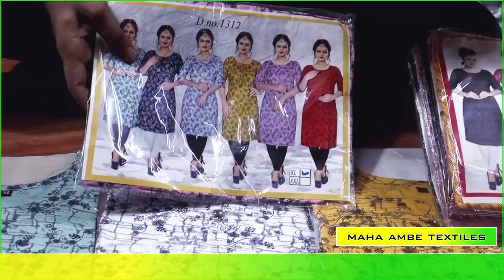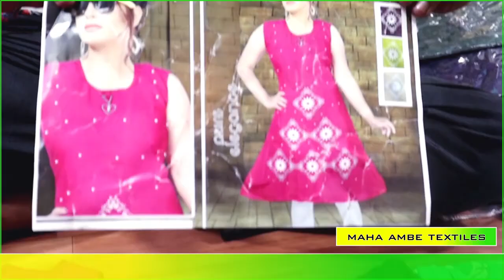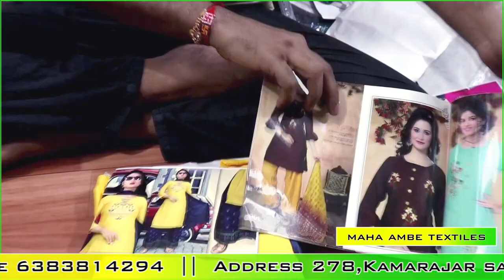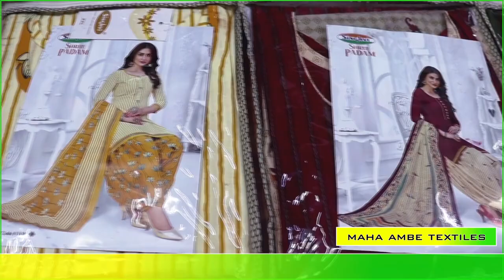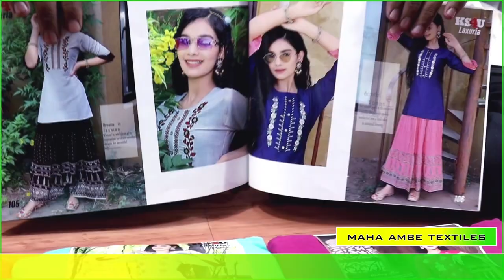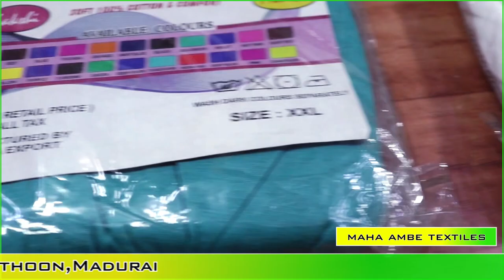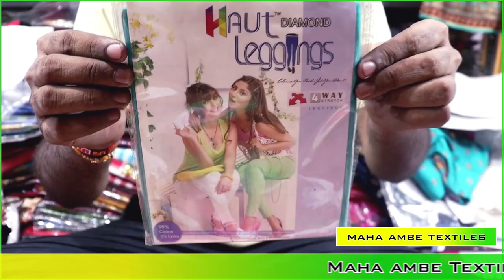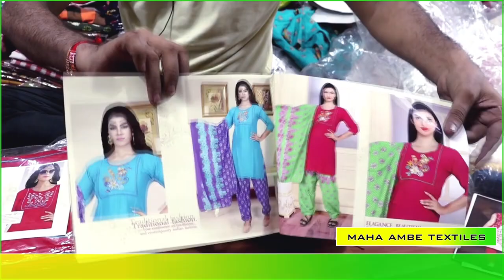மிக மிக மலிவு விலையில் | branded tops wholesale | maha ambe textiles Madurai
MAHA AMBE TEXTILE
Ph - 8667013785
Address :
278 , Kamaraja Salai ,1 st Floor Vilakkuthoon ,Madurai - 625009